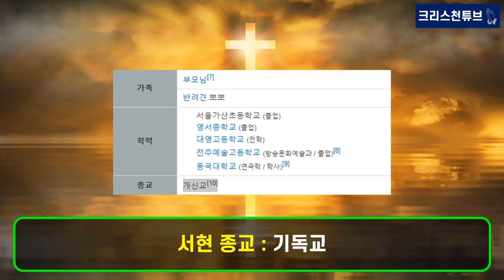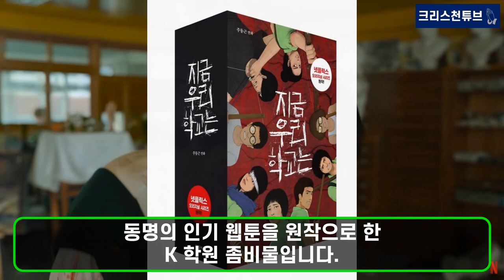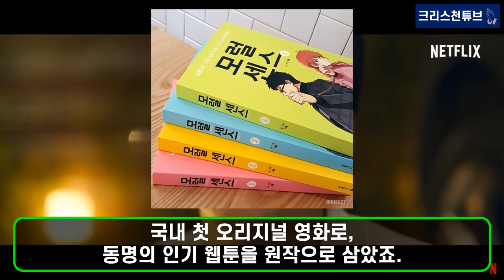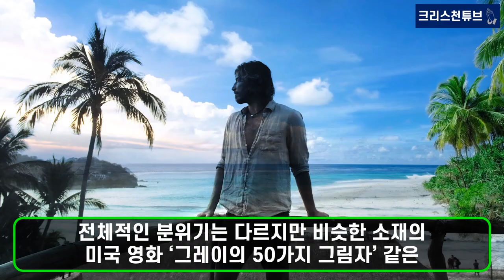[기독교 연예인] 넷플릭스 세계 7위 모럴 센스! 크리스천 서현-이준영을 소개합니다! 순둥이 소녀시대 ‘서현’, 이런 영화를? 소녀를 벗었다. 19금 SM플레이에 거친 욕설까지?'